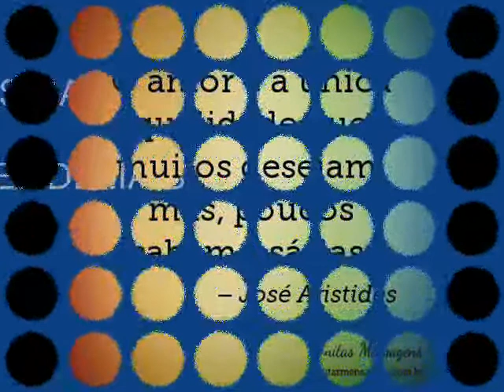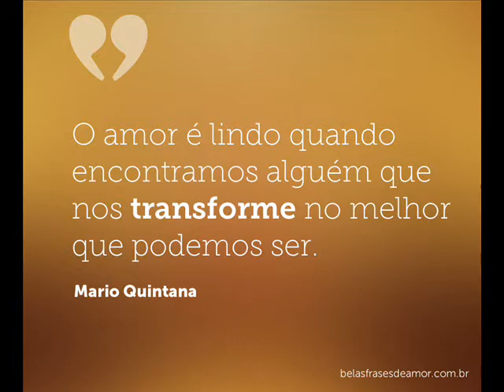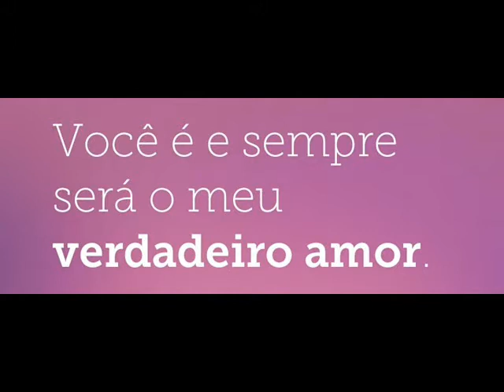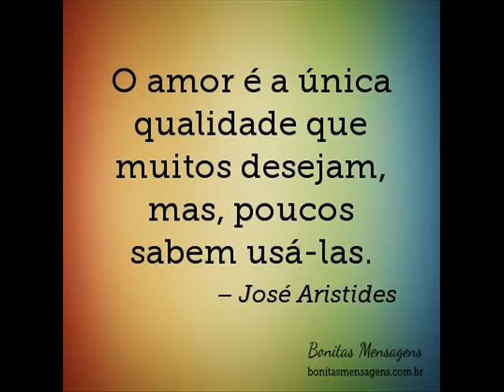SENSÍVEL DEMAIS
LETRA-JAISON TELES
ARRANJOS - JEAN CARLOS TELES
INSTRUMENTAL TODO -JEAN CARLOS TELES
VOCAL- JEAN CARLOS TELES